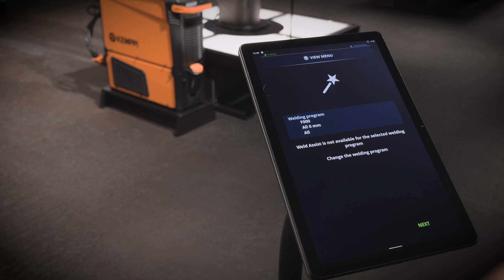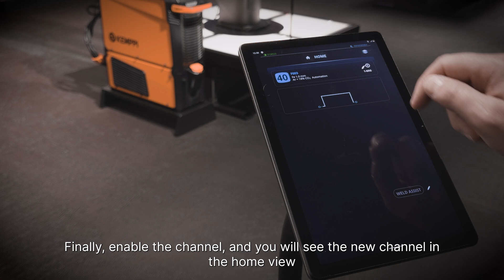Robotic welding: How to set up AX MIG Welder with WeldAssist?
Kemppi's AX MIG Welder features the WeldAssist guidance tool, which helps the operator choose the optimal welding parameters within minutes. First, the welding operator selects the welding program by entering the base material, wire material, and size and shielding gas. After that, the operator can select the joint type, welding position, plate and throat thickness, and finally, travel speed. Recommended welding parameters can be saved to a channel for later use. Quick and simple!